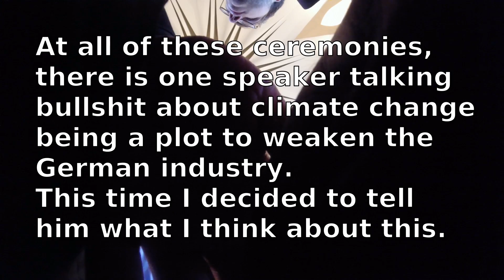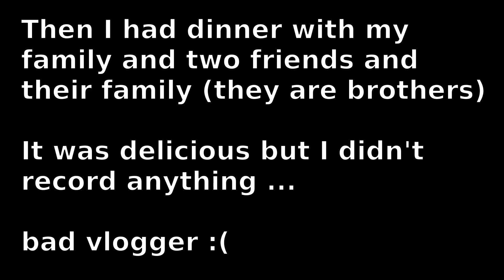VEDA day 24: The Day I Got My Masters